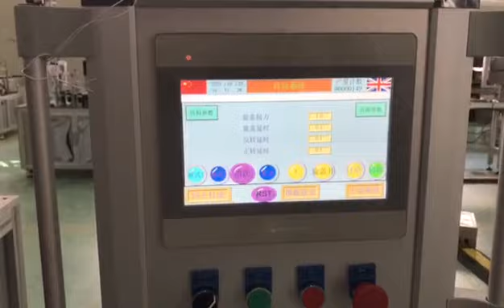Tenz Single Nozzle Hot Filling Machine For Jar